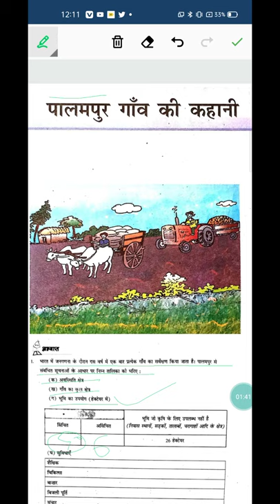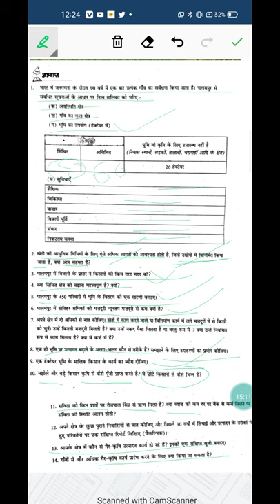NCERT अभ्यास प्रश्न पाठ - पालमपुर की कहानी